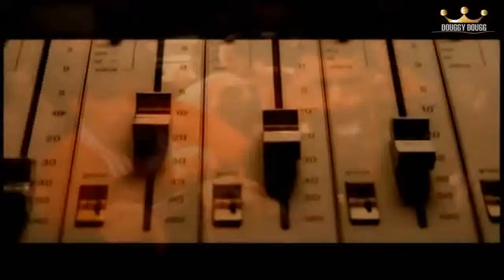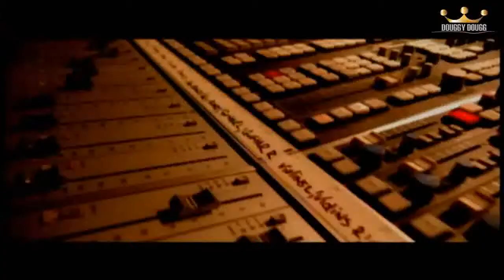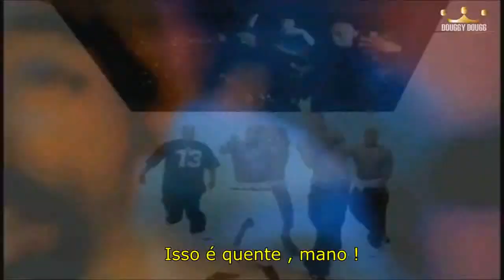2Pac feat Dina Di Ndee Naldinho Essa é a Lei Douggy Dougg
Essa é a Lei